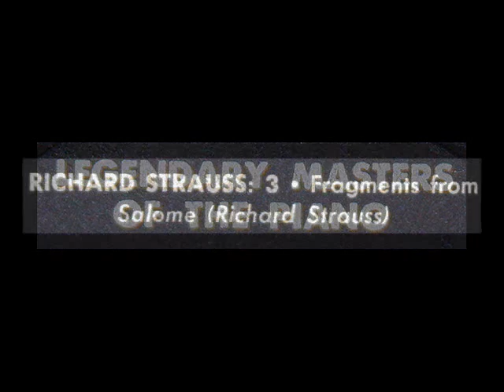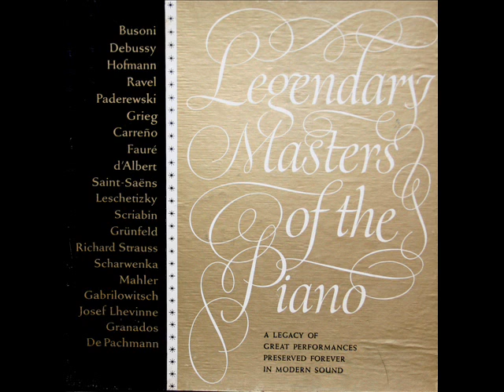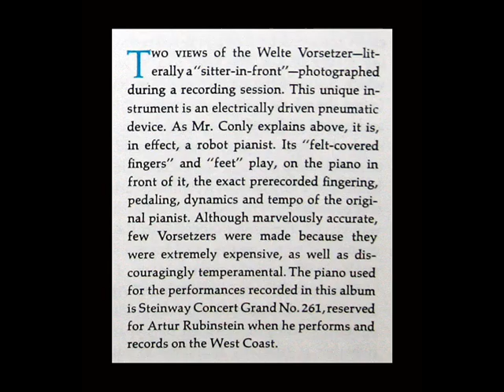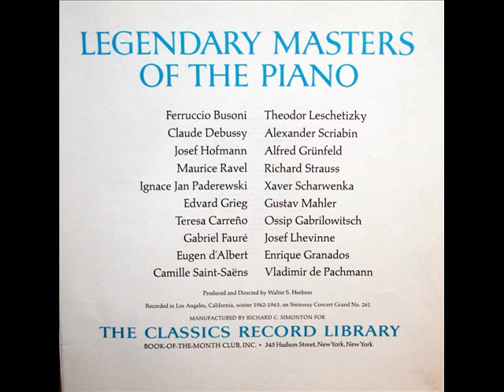Richard Strauss (on Piano) Performs Fragments from Salome, 1906 Recording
In this performance dating from 1906, Richard Strauss performs fragments from his opera Salome.  The music you hear was recorded originally on piano rolls (in 1906) and was reproduced with the assistance of a Welte Vorsetzer in 1962-63 on Steinway Concert Grand No. 261.  This recording is from the LP that you see above, one of three discs in a collection entitled "Legendary Masters of the Piano," issued by the Book of the Month Club Classics Record Library series in 1963.

To read the liner notes, which describe in great detail the Welte Vorsetzer and how it came to be used for this recording, please visit this video

From this same LP:

"David Hertzberg"